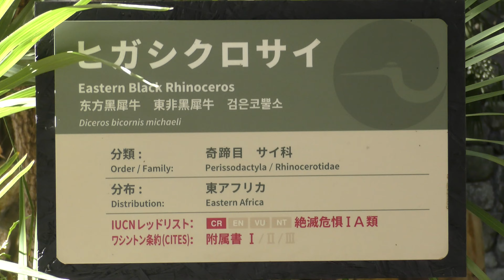ヒガシクロサイ,上野動物園,Eastern black rhinoceros,Ueno Zoo,Tokyo,Japan,